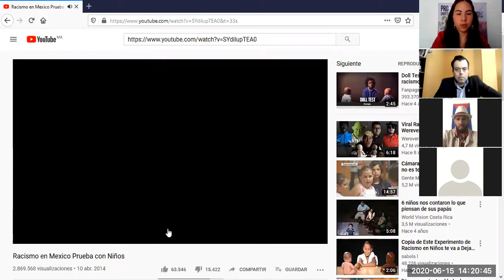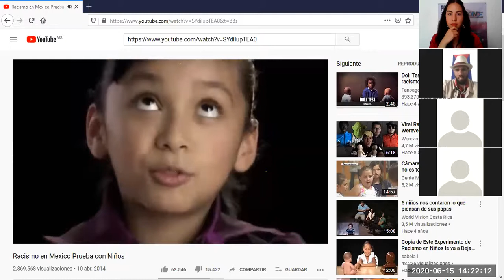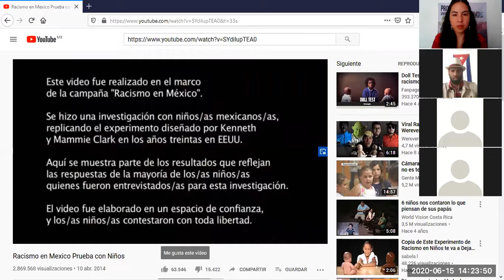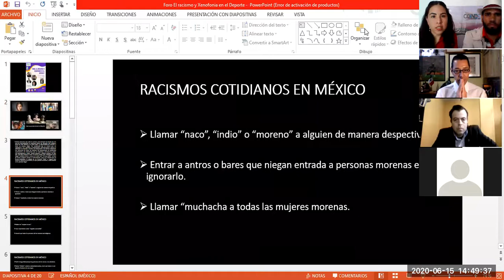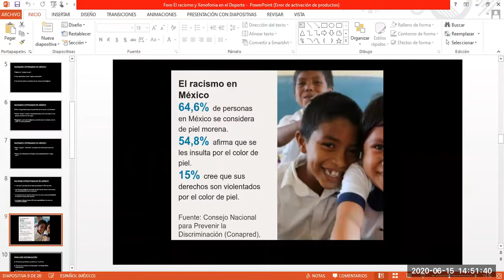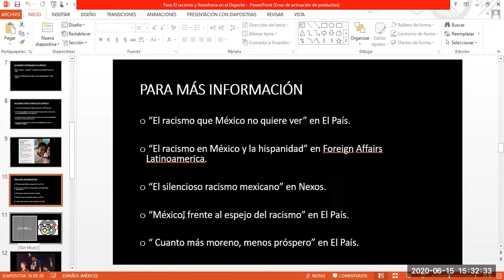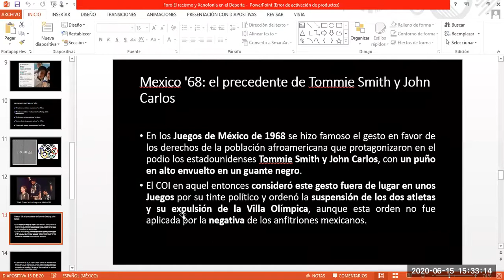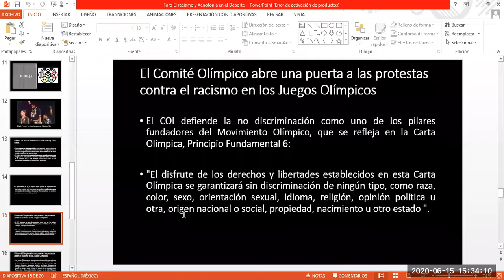Foro: Racismo y Xenofobia en el Deporte COINDE 2020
Panelistas: Mgtr. Vanessa Márquez de Colombia, Mtro. Jalil del Carmen de México, Dr. Geoffrey Recorder de México, Mtro. Miguel Antonio Ramos de Cuba. Moderadora María del Sol Rodríguez